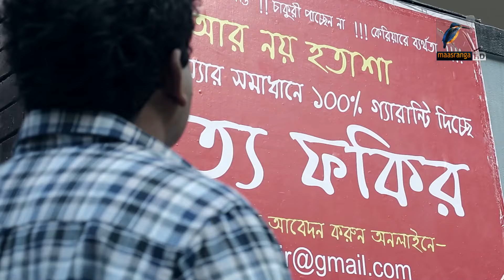দেহ ও শরীরের সৌন্দর্য্য কোন সৌন্দর্য্যই না, সৌন্দর্য্য থাকে দিলে | Mosharraf Karim | Fool HD Natok